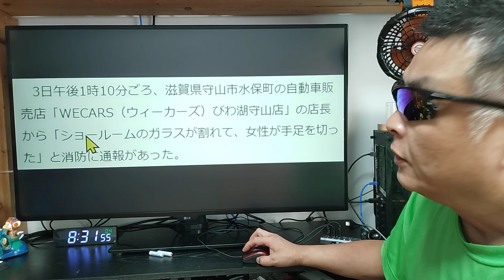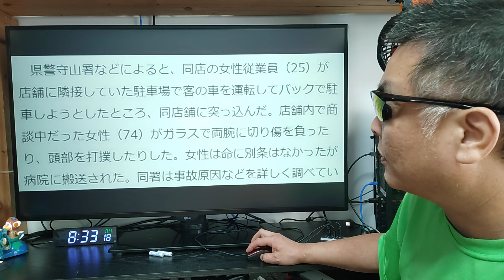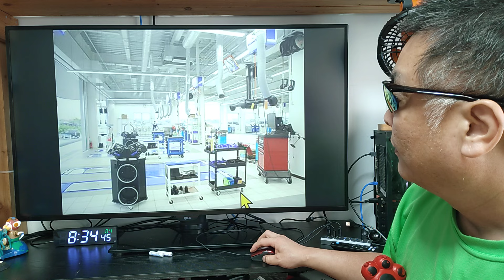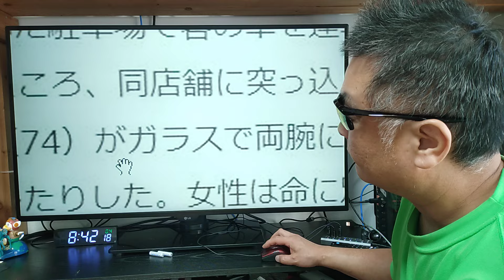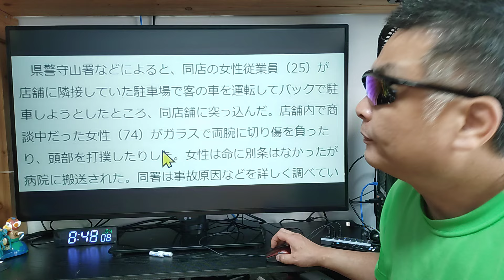WECARS 車輪止めやバリケードなど全く無い恐ろしい店舗で、女性店員が客の車で店内に突っ込んで客に怪我まで負わせた。 旧ビッグモーター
2024年8月21日最新更新版

1円端末やスマホ割引きなどトラップに要注意です。

●APN設定

APN　rakuten.jp
MCC　440
MNC　11

■Nobsound アンプ
※ アンプ全品500円キャッシュバック！

■使用音源

■お仕事依頼のメールアドレス

●視聴者（個人）様専用の連絡フォーム